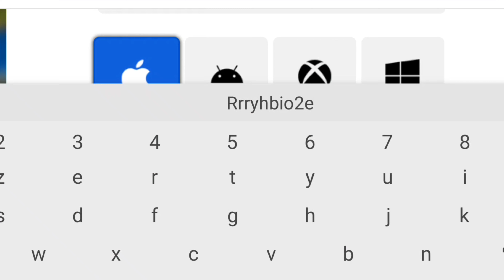How To Get FREE ROBUX NO INSPECT, NO SCAM 2022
_go to first comments

 robux roblox free giveaway codes live promo 2021 brookhaven now how to get code get free robux 2022,how to get free robux working 2022,what you spend your robux on says about you,free robux game that works,how to get free robux may,these roblox games give you free robux!!,free robux liveree robux games,what to do if you have no robux,robux without premium,roblox promo codes,roblox promo codes 2021,roblox voice chat trolling,trolling with voice chat,roblox donate game,roblox june 2022,roblox 2022,roblox kangaroo,roblox donate,robloxian highschool,gfx tutorial,roblox gfx
robux free roblox codes giveaway promo how 2021 brookhaven now code 🏡rp live get to roleplay memes 2022 🔴 1m+ easily inspect console no scam in game site app hack shorts rod wave type beat royalty music

roblox artist starving play robux gaming funny role game comment gagner des moments games fun horror gamer entertainment roleplay painting paint art donation lol 2022 fr gratuit gameplay prime furious brookhaven story multi shasha jeux video francais pas de gros mots escape gratuitement

blox fruits roblox piece update 17 codes noob to pro one bloxfruit trolling part 3 jcwk jwck soul fruit bloxfruits tier list
adopt me roblox trades brookhaven chick friendly trading mega roleplay update best rich rarest funny neon successful richest sanna child family kid secret moody unicorn twins sunny rp
roblox funny brookhaven moments adopt me peter meme review piggy noob pro hacker robux 🏡rp
 get free robux 2022 free robux glitch 2022 how to get free robux working
what you spend your robux on says about you
  free robux game that works free robux liveree robux games  these roblox games give you free robux!! what to do if you have no robux roblox june 2022
robloxian highschoo gfx tutorial roblox gfx
robux, robux hack, robux hacks that actually work, robux hack 2022,
robux hacks that actually work 2022,robux how to get free robux,robux hack mod menu,robux hack 1m pastebin,robuxhero,
robux hacker,robux hack mobile,robux giveaway,robux codes,robux shopping spree,robux giveaway live,robux free,
robux ads,robux app,robux avatar ideas,robux ads be like,robux add,robux account,robux apps that work 2022,robux avatar,
robux for free no verification 2021,
robux free website,robux free robux every 5 seconds,robux generator without human verification or survey,robux god,robux glitch,
robux giveaway live now 0 views,robux gift card code 2021,robux gratis,gift card giveaway live now,robux games that actually work 2022,
robux live stream,
robux live 🔴,get free robux 2022,how to get free robux working 2022,what you spend your robux on says about you,free robux game that works,how to get free robux may,these roblox games give you free robux!!,free robux liveree robux games,what to do if you have no robux,robux without premium,roblox promo codes,roblox promo codes 2021,roblox voice chat trolling,trolling with voice chat,roblox donate game,roblox june 2022,roblox 2022,roblox kangaroo,roblox donate,robloxian highschool,gfx tutorial,roblox gfx